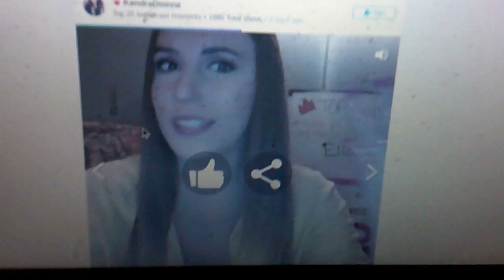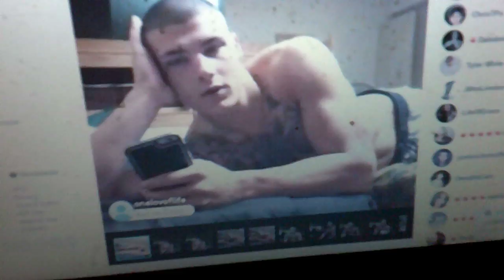I wannabe AS HOT ASF like LoganTEvans, to EmVita, to Kendra D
LIED to, and intimidated, by ALPHA females on YouTube, Younow, social media, and SICK AND TIRED OF IT!!!

This was in 2018.  I do NOT sell my soul today.